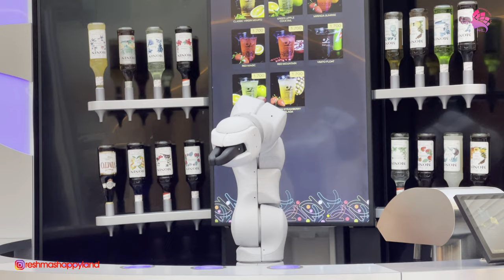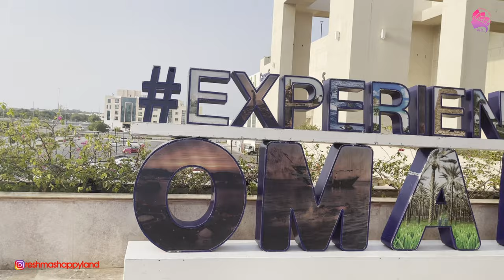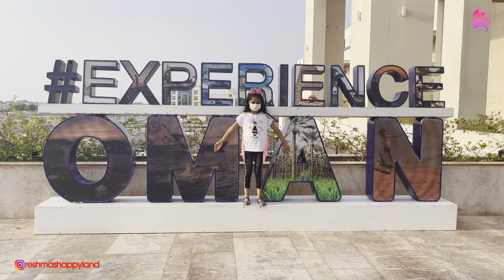|| AL ARAIMI BOULEVARD MALL || MUSCAT OAMAN || MALL TOUR ||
You Can Cont. Me Here-

Top retail mall 10 minutes from Muscat airport with Carrefour Hypermarket, 3000 car parking spaces, dancing fountains and various outdoor and indoor food terraces.